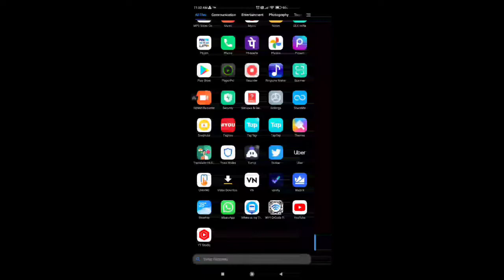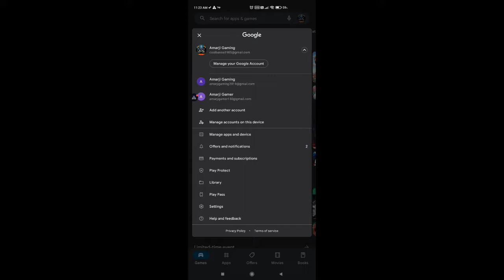HOW TO DOWNLOAD HYPER FRONT IN INDIA ANDROID MOBILE hyperfront ! amarjigaming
HOW TO DOWNLOAD HYPER FRONT IN ANDROID MOBILE hyperfront @AMARJIGAMING777

Hello friends welcome Back another new video
 My Gaming Device POCO X2
My Earphones PTRON BOOM evo 4D
Boya by M1 mic
Friends Thank you for support and i really appreciate it

YouTube : I do not tack credits for any song,music or any other copyright things in my videos those belongs to it's rightfull owner so if you want me to remove thing's that might belongs to you then contact me on my business email ID and i will remove it.
CALLOFDUTYMOBILE
APEX LEGENDS MOBILE
HYPER FRONT
HYPER FRONT LITE
Farlight84
Farlight84senstivity
farlight84control